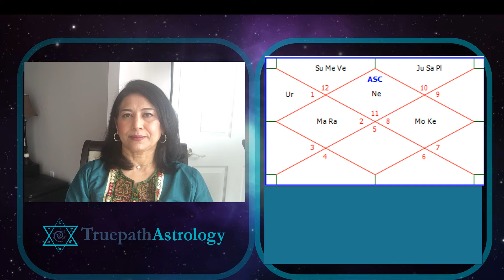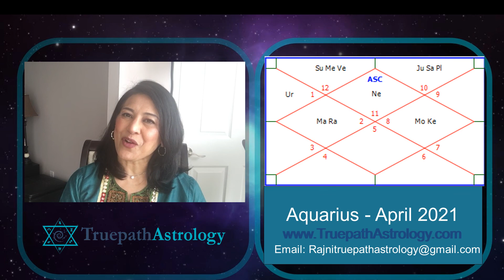Aquarius Horoscope | April 2021 | Monthly Predictions | Vedic Astrology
Prediction is based on Vedic Astrology.  This is based on the Ascendant sign at the time of birth which is Sun Rising.  Not on the monthly zodiac signs.

The subject of Vedic Astrology has been a passion of mine since childhood. I began studying the subject in early 2015. I have studied under renowned astrologers and have received several certifications on the subject. I continue to be a life-long student of astrology, and do research into this subject. I do consultations on various matters, including education, career, marriage, relationships, property buying and selling, health and more. I also provide Horary/Prashna consultations.